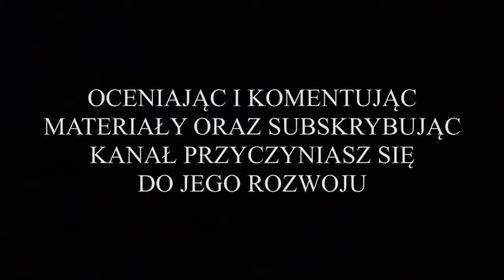Wyprawa promem na Uznam oraz bramki z meczu Flota Świnoujście vs. Nielba Wągrowiec - 10.04.2021 r.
Z cyklu: "Przeżyjmy to jeszcze raz", wszystkie bramki z meczu 1 kolejki rundy wiosennej 3 ligi, grupy 2B, rozegranego w dniu 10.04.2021r. o godz. 14:00 na terenie Stadionu Floty Świnoujście. W spotkaniu tym zmierzyły się drużyna Foty Świnoujście (stroje niebiesko-białe) i zespół Nielby Wągrowiec (stroje czarno-żółte). Spotkanie toczyło się ze zmiennym szczęściem. Pierwszą bramkę zdobyli gospodarze, jednak po pierwszych 45-ciu minutach prowadziła drużyna Nielby. W drugiej połowie gospodarze doprowadzili początkowo do remisu, a następnie wyszli na prowadzenie. Ostatnie słowo należało jednak do Nielbistów. Ostatecznie całe spotkanie zakończyło się remisem 3:3 i podziałem punktów.

Pewną ciekawostką jest to, że stadion Floty Świnoujście znajduje się na wyspie Uznam, w odległości około pół kilometra od granicy z Niemcami. Dodatkowo z prawobrzeżnej części Świnoujścia znajdującej się na wyspie Wolin, do części lewobrzeżnej, gdzie między innymi znajduje się port wojenny i stadion Floty można obecnie dostać się tylko za pomocą promu. Ponadto po drodze do Świnoujścia przejeżdża się przez Woliński Park Narodowy oraz mija się położony na Wolińskiej Kępie skansen Centrum Słowian i Wikingów Wolin JOMSBORG – VINETA, znane szeroko wśród rekonstruktorów wczesnośredniowiecznych na całym świecie. Przy pewnej dozie szczęścia można również napotkać po drodze któregoś z żubrów żyjących w Parku Narodowym.

WYJŚCIOWA 11-tka NIELBY:
Gracjan Łęt (br) - Mateusz Rozmarynowski (63'), Michał Steinke, Mateusz Sporek (80'), Jacek Figaszewski, Rafał Leśniewski, Jakub Kubiński (63'), Marcin Trojanowski, Tomasz Bzdęga, Przemysław Lisiecki, Kajetan Szmyt.

ZAWODNICY REZERWOWI:
Patryk Łagodziński (br) - Adrian Marchel (63'), Mateusz Kaczor (63'),  Mateusz Rocławski (80'), Jakub Kołak, Mikołaj Ortyl, Dominik Zakrzewski.

STRZELCAMI BRAMEK W MECZU BYLI:
* Łukasz Kopeć - w 22 minucie meczu, bramka na 1:0 dla Floty;
* Rafał Leśniewski - w 30 minucie meczu, bramka dla Nielby na 1:1;
* Jakub Kubiński - w 39 minucie meczu, bramka na 1:2 dla Nielby;
* Paweł Iskra - w 57 minucie meczu, bramka dla Floty na 2:2;
* Grzegorz Tarasewicz - w 60 minucie meczu, bramka na 3:2 dla Floty;
* Jakub Kubiński - w 62 minucie meczu, bramka dla Nielby na 3:3.

GRATULACJE DLA CAŁEJ DRUŻYNY ORAZ TRENERÓW !!!

Podziękowania dla Floty Świnoujście oraz Pana Lecha Nowaka i Pana Piotra Dworakowskiego 🙂🙂🙂